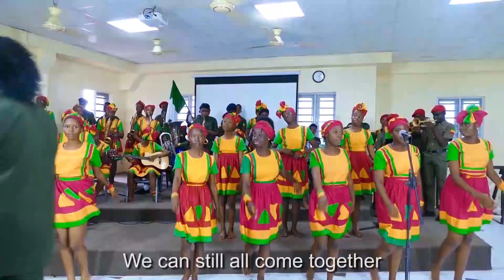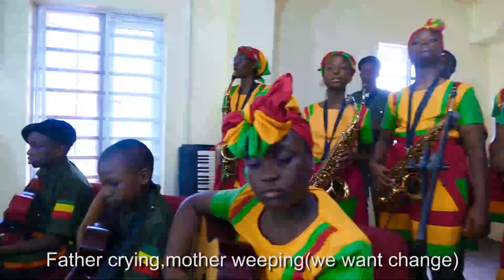HONEYLAND SCHOOLS SAY NO TO CORRUPTION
STOP CORRUPTION NIGERIA